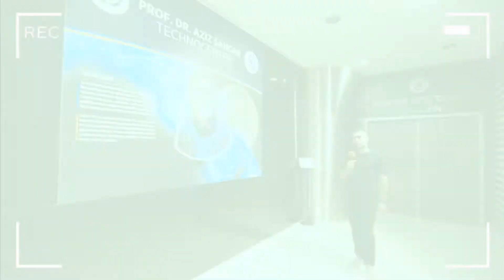Xaricde Təhsil - Türkiyədə İstanbul Aydın Universiteti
Campus Academy -Xaricdə Təhsil Mərkəzi olaraq Xaricdə təhsil almağı düşünən hər kəs üçün yeni layihəyə başladıq. Bütün ölkələrdə olan Partnyor Universitetlərimizin Kampüsünü Gəzərək universitetin hansı imkanları var onlarda haqqında sizə ətraflı məlumat veririk. Bütün videolarımızın ilkin olaraq 1dəqiqəlik trailerləri var tam versiyaları var.

Campus Academy Xidmətlərimiz :

Xaricdə Təhsil
SAT Hazırlığı
İELTS Hazırlığı
TOEFL Hazırlığı
Yay və Qış Kampları
Təhsil Sərgiləri.
Xaricdə Təhsilinizi Peşəkarlara Həvalə Edin.

🏨: Adress: Alovsat Guliyev Küç 54. ( Çumun Yaxınlığı )